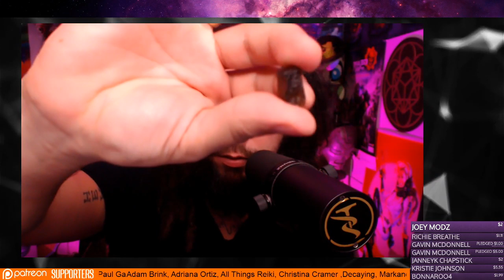TruthSeekah Q & A! You Pick(ed) The Topic!!! | TruthSeekah Podcast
TruthSeekahQ & A! You Pick(ed) The Topic!!! | TruthSeekah Podcast

Get TruthSeekah's New Book Spirit Realm: Angels Demons, Spirits and the Sovereignty of God (Foreword by Jordan Maxwell)

TruthSeekah
USA